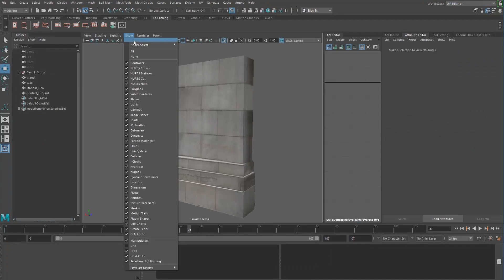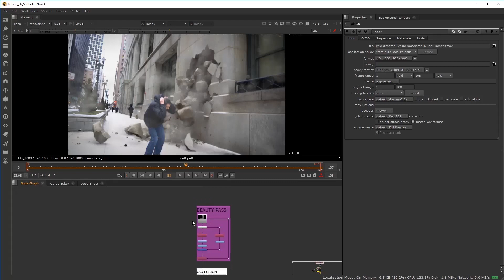Live Action Houdini Volume 1: Wall Destruction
Even a single dollar helps :)

Learn how to finally take Houdini FX explosions to the next level by incorporating them into live action plate shots!